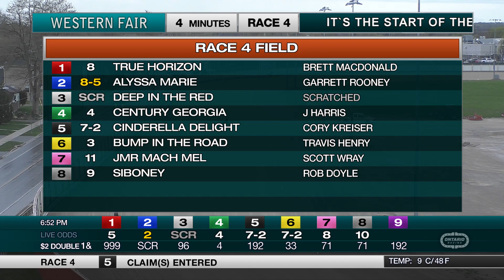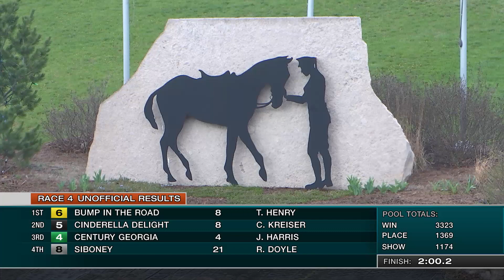The Raceway - Friday April 21, 2023 - Race 4